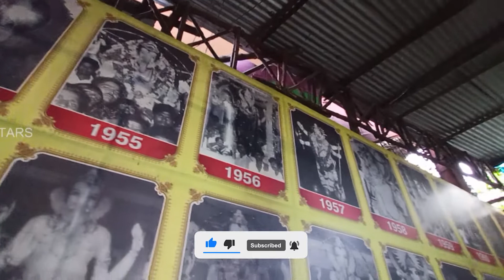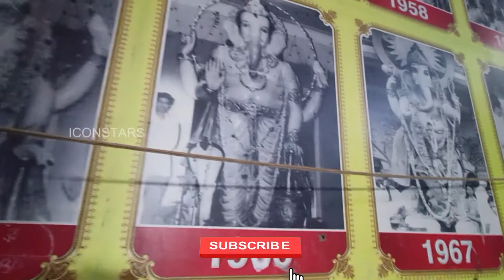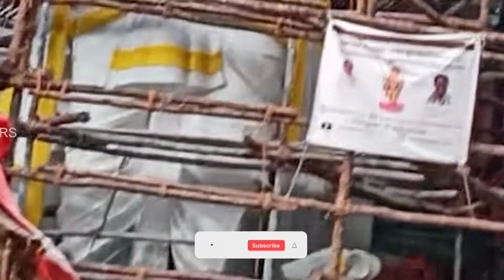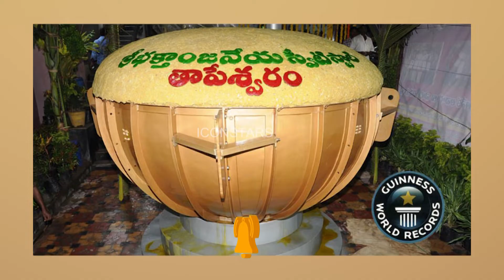ఎవరికీ తెలియని ఖైరతాబాద్ గణేష్ రహస్యం || Unknown secret of khairathabad ganesh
ganeshchaturthi2022 #2022 ganesh chaturthi date khairathabadganesh ganesh chaturthi date ganesh chaturthi in 2022 when ganesh chaturthi 2022 when is ganesh chaturthi